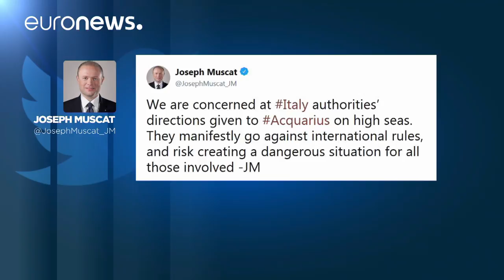Aquarius : l'Espagne va accueillir le bateau de migrants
Le gouvernement de Pedro Sanchez a annoncé qu'il se tenait prêt à accueillir dans le port de Valence le bateau dont ni l'Italie ni Malte ne voulaient.…